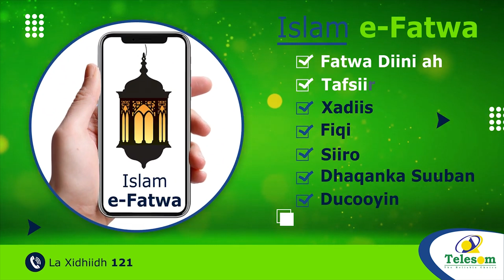Waa kuma ninka Muslimka ah ee ugu taajirsan Ukraine ee hore u ahaan jiray budhcada ?